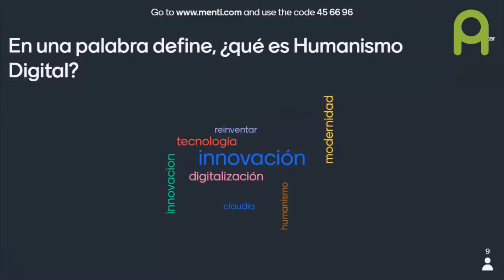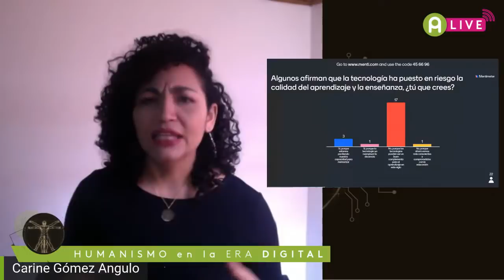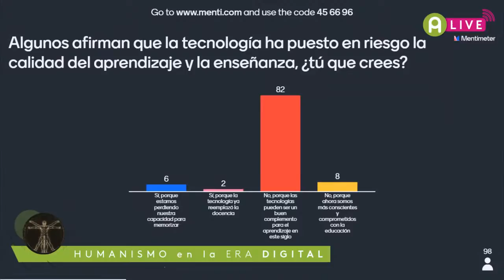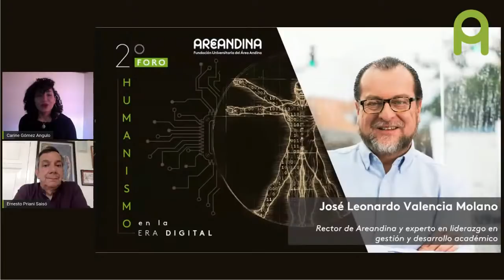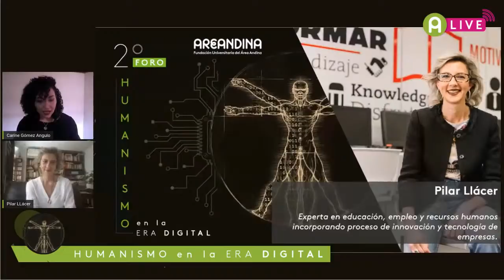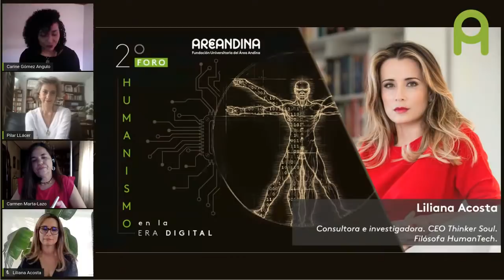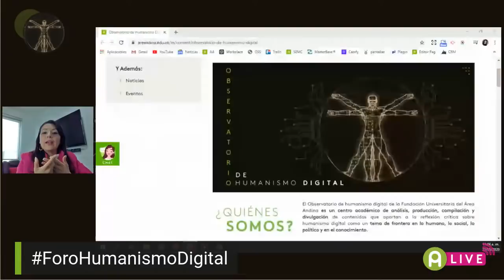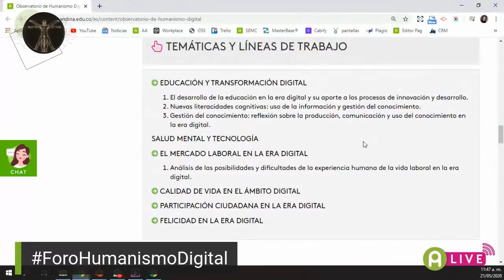Foro Humanismo en la Era Digital